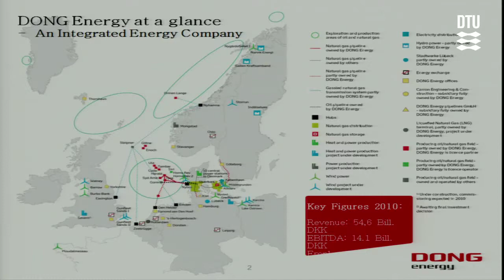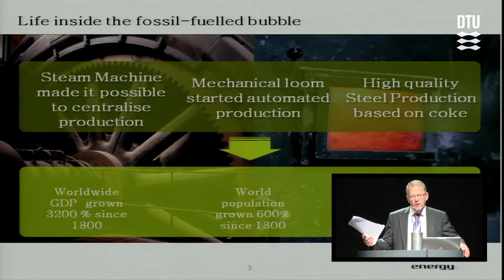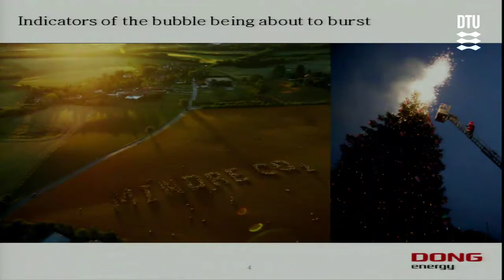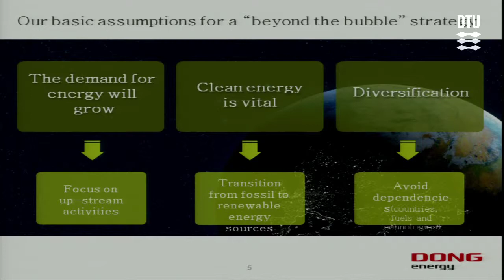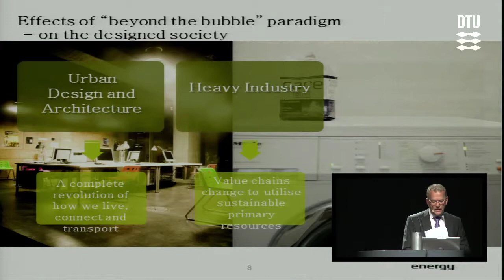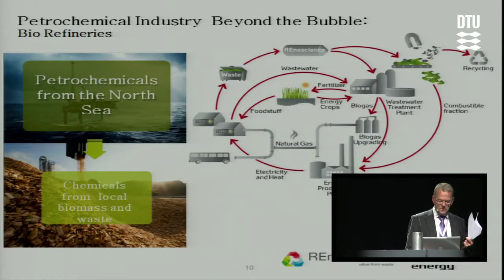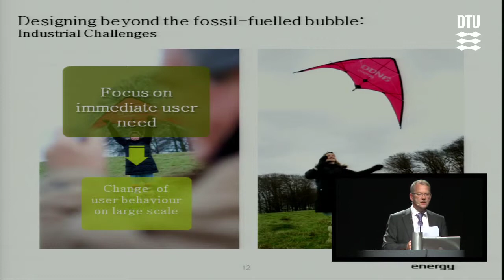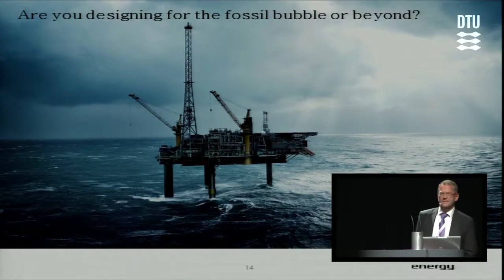Sustainability: Fossil Dot Com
Keynote by Charles Nielsen

Since the start of the industrial revolution in 1800, with breakthrough innovations in iron production, textile industry and the steam engine, society has sustained incredible growth and transformation.
During the 200 years, worldwide individual productivity has grown more than 32 times, and the transformation has moved 50% of us to live in cities, whereas a mere 3% dwelled in cities in 1800.
However, this 200 year long fossil fuelled bubble is coming to an end, which affects societies around the world and the way we design products and services for these societies beyond imagination.
With rich technological examples from his background as director of the innovation centre at DONG Energy, Charles Nielsen will discuss the impact of upcoming changes to the backbone of industry: the energy supply.
DONG Energy has an ambitious strategy of changing the energy supply from 15% to 85% renewable energy before 2040. Embodiment of the corporate strategy into designs including urban design, bio refineries, offshore wind, sun and electric vehicles will serve as a platform for describing design challenges of the future - A future where society at large becomes the most important stakeholder demanding sustenance.
Management gurus have taught us for the last 20 years that in the end we all are delivering products and services to end users. This may still hold true; however, we now need to learn that we all are nothing but subsidiary companies of the nature.